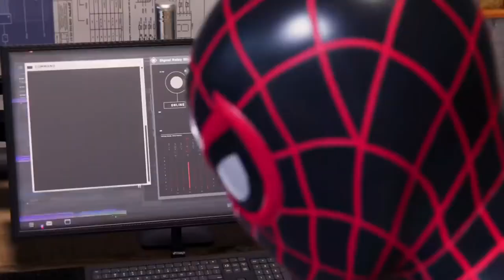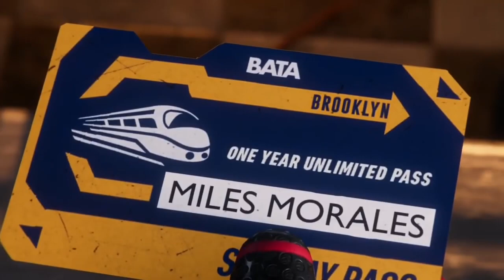Spider-Man miles Morales || part#4 || Use headphones for better experience.